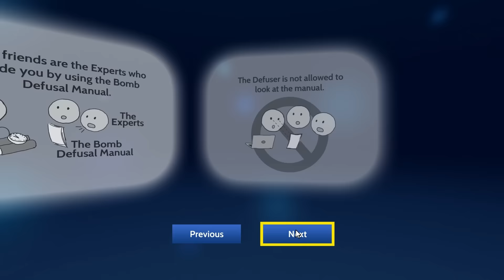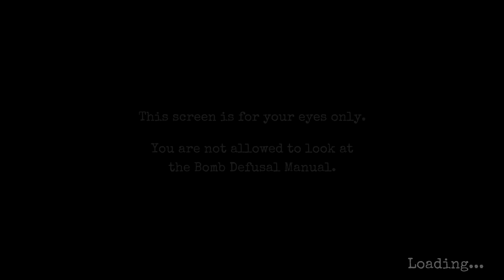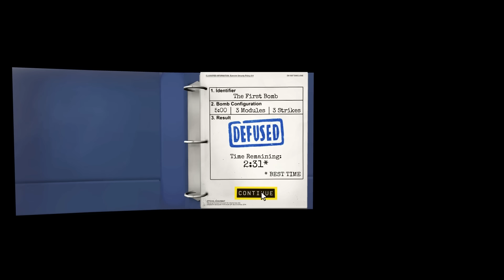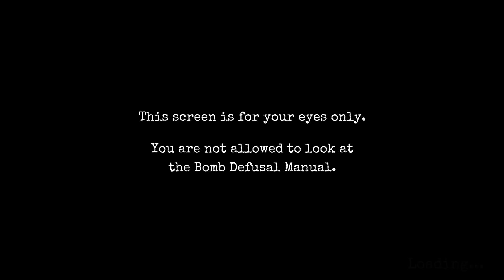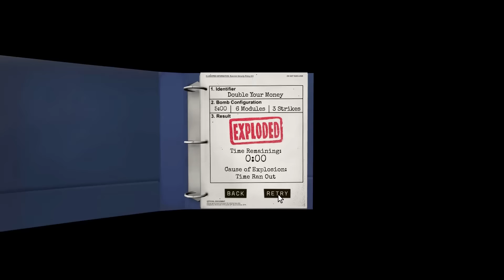Let's Play- Keep Talking and Nobody Explodes~"AHHHHHH, BOOOOOM!" Zitat MarlornLP [German] #001